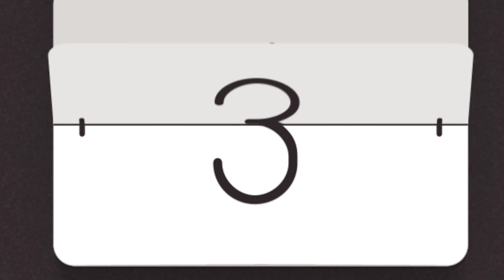टॉयलेट साफ करने वाली सास बहू || Toilet saaf karne wali sas Bahoo || Hindi kahaniyan & Stories